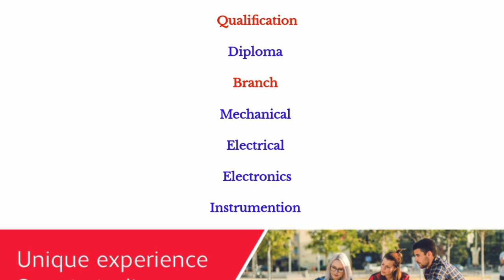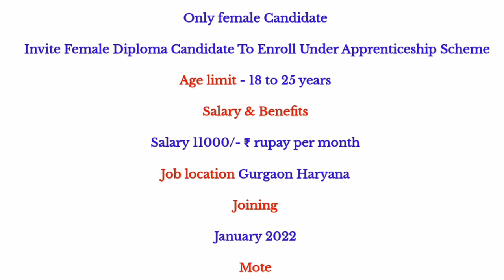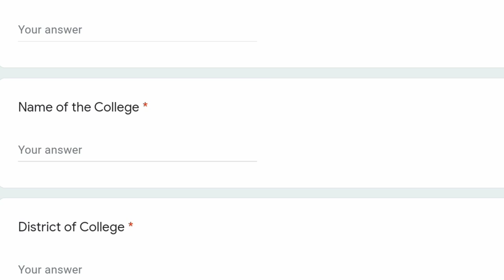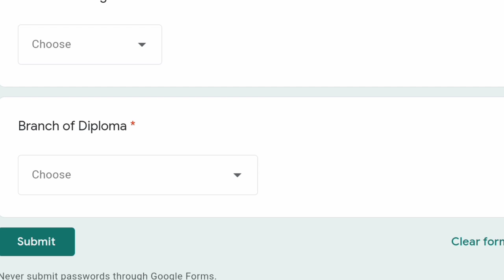Mitsuba Indian Privet Limited Campus Selection Job 2021 Post 300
दोस्तों इस चैनल पर बहुत सारी सरकारी जॉब प्राइवेट जॉब या केंपस प्लेसमेंट 10th क्लास जॉब ट्वेल्थ क्लास जॉब आईटीआई केंपस प्लेसमेंट जॉब डिप्लोमा केंपस प्लेसमेंट जॉब की जानकारी दी जाती है आपकी सफलता हमारी मदद है आपको करते रहेंगे निश्चित है आपको इस चैनल पर सफलता मिलेगी

10th pass campus job
12th pass campus job

maruti suzuki tw question answer 2021